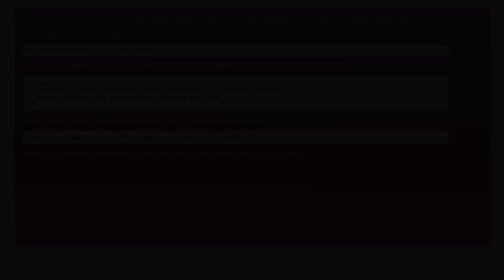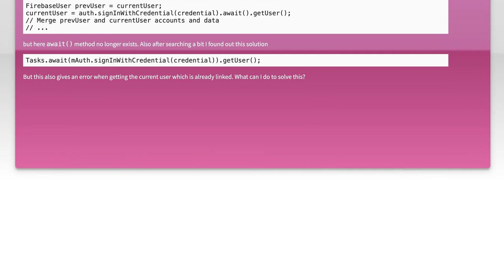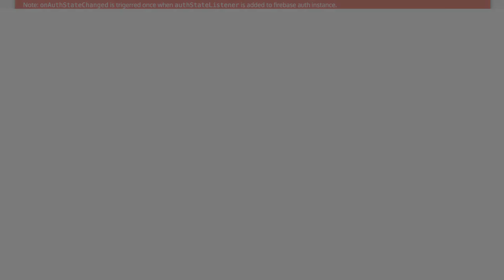Sign in with Facebook if account already linked with google during initial signup in Firebase An...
android: Sign in with Facebook if account already linked with google during initial signup in Firebase Android

Related to: android, facebook, firebase, firebase-authentication